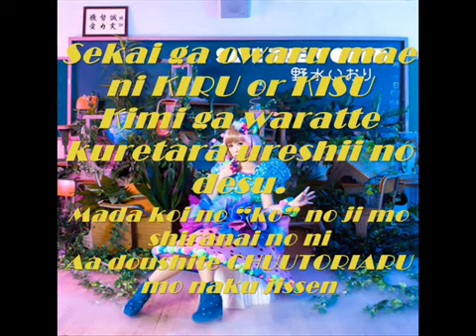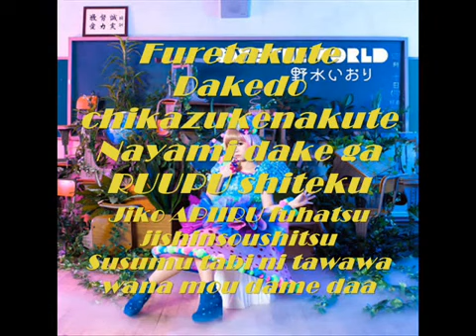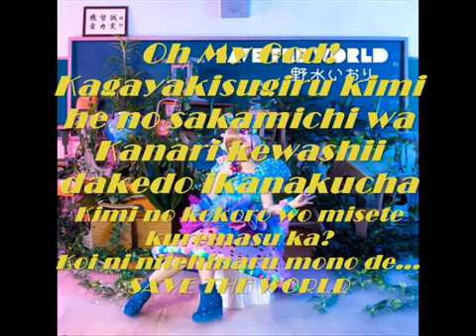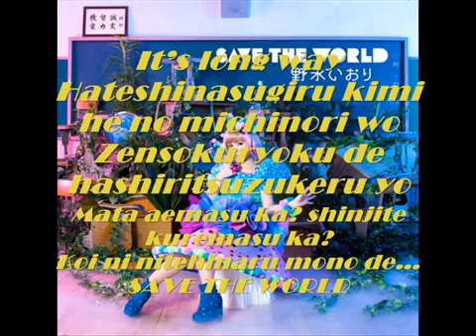Date A Live Ending 1 FULL (Iori Nomizu - Save The World)